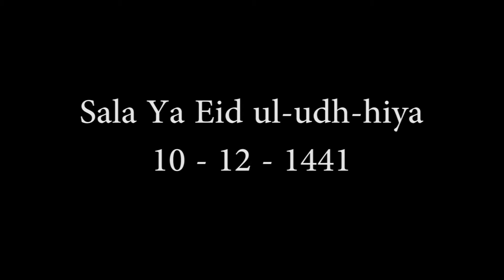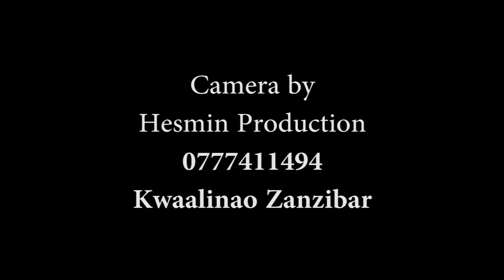Sala ya Eid 2020 Viwanja Vya Mnazimmoja Zanzibar 2020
Video by
Hesmin Production Zanzibar